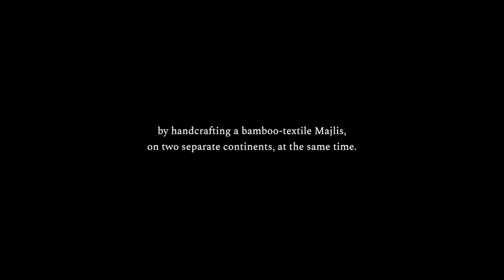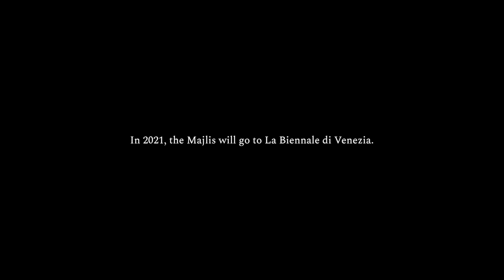Caravane Majlis | La Biennale Di Venezia | Trailer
THE MAJLIS AT LA BIENNALE DI VENEZIA
HOW WILL WE LIVE TOGETHER?

from 22 May  to 21 November 2021
Abbazia di San Giorgio Maggiore

At the 2021 Venice Biennale, the Caravane Foundation is proud to exhibit The Majlis, an ancient structure with cutting-edge technology that will serve as a prototype for desert communities around the world.

Designed by award-winning architects Simón Vélez and Stefana Simić, The Majlis is not simply a triumph of construction—its portable bamboo frame represents enormous potential in sustainable building—it is a way of life made manifest through architecture. Majlis, translated from the original Arabic, means “meeting place.” It is a locus of hospitality, communal gatherings, multigenerational dialogue, performance, and prayer.

For six months of the Venice Biennale, from 22 May to 21 November, The Majlis will serve as a home for these same pursuits (open 10am-6pm, Tuesday-Sunday). Our programming includes architecture workshops, photography exhibitions, concerts, poetry readings, lectures, and more. An inspiring array of artists, thinkers, and performers will be visiting, sharing their art and wisdom.

The Majlis will premiere in Venice, then travel to Art Village 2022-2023 in the Desert of Qatar and the Caravane Farm outside of Doha, where it will continue to host dialogues and events in January 2022.